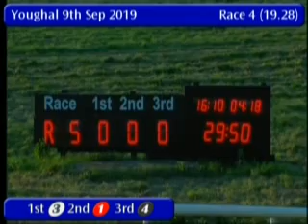IGB - Bet on the Tote A3 09/09/2019 Race 4 - Youghal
Race: Bet on the Tote  A3
Track Name: Youghal
Date: 09/09/2019
Hour: 19:28

Results

1st    3     SKYHIGH TINA        9/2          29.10
2nd    1     SAFARI SILVER       3/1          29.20
3rd    4     LADS ESKE           11/4jf       29.38
4th    5     KERRYROAD BUTCH     11/4jf       29.40
5th    2     DOWER CYRIL         7/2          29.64
6th    6     DUNGARVAN AGLOW     11/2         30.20

|YGL_2019_09_09_04